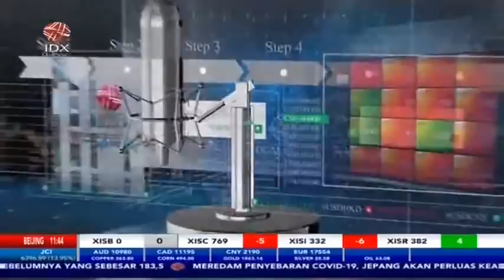SANKSI DMO BATUBARA DIHAPUS, TANGGAPAN PENGUSAHA? - MARKET REVIEW